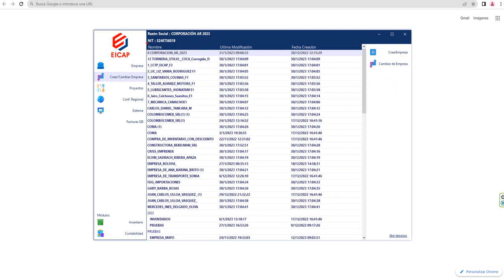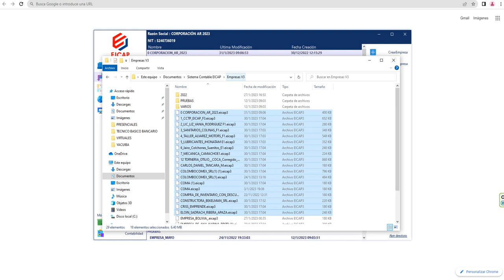Ubicación de archivos de las empresas con el sistema contable EICAP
El cerebro en el cual se almacenan los archivos es en cada computadora. Con el sistema contable EICAP, tienes estados financieros en simples segundos, es compatible con el RCV  del SIAT de Impuestos Nacionales, tenemos el módulo de Inventarios y tenemos lector de código QR para facturas de compras y ventas.